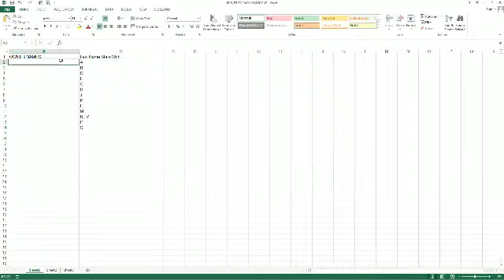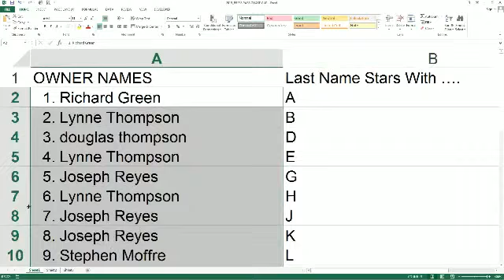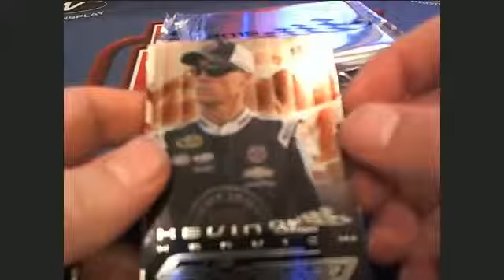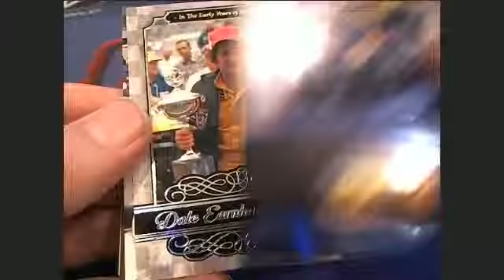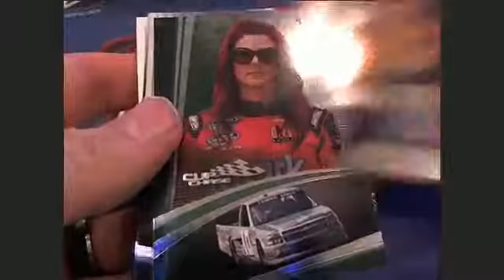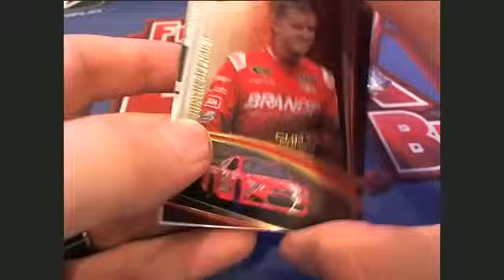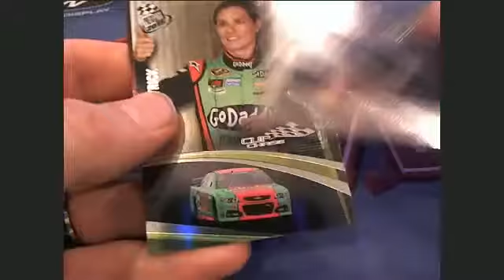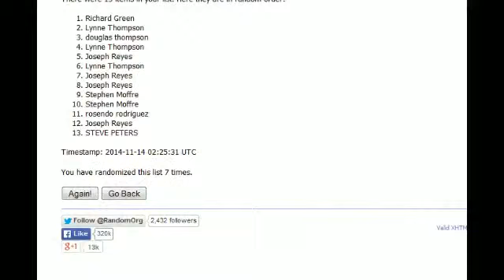2015 Press Pass Cup Chase Racing Box 1313